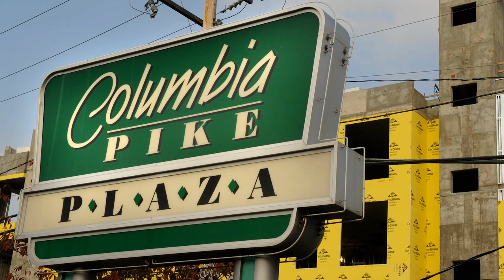Columbia Pike Documentary Project: Living Diversity 2014 Book Promotion